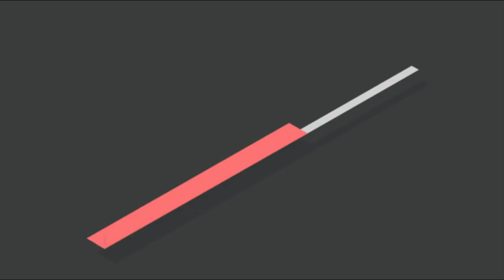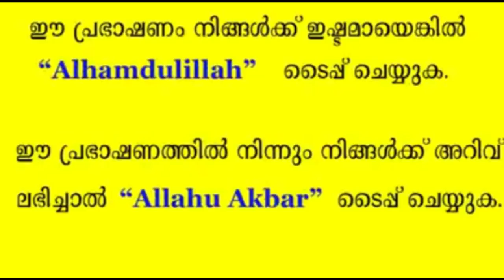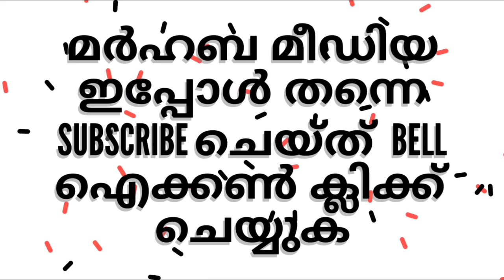മലപ്പുറത്തെ ഫ്ലാഷ് മോബ് പ്രശ്നം ആകാൻ കാരണം | flash mob malappuram | 2017